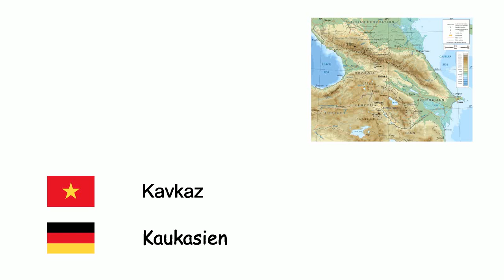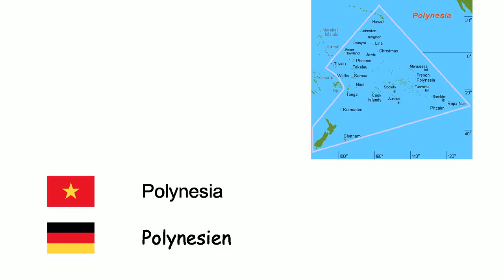Các khu vực trên thế giới (Tiếng Đức) (vi-de)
Fone TV
vi-de-33
Regionen der Welt (Deutsche Sprache)
Scandinavia - Skandinavien
Bán đảo Krym - Krim
Balkan - Balkanhalbinsel
Lưỡng Hà - Mesopotamien
Tiểu Á - Kleinasien
Thracia - Thrakien
Trung Đông - Mittlerer Osten
Kavkaz - Kaukasien
Bán đảo Iberia - Iberische Halbinsel
Viễn Đông - Ferner Osten
Trung Á - Zentralasien
Bán đảo Ả Rập - Arabische Halbinsel
Siberia - Sibirien
Vùng Caribe - Karibik
Patagonia - Patagonien
Bán đảo Sinai - Sinai-Halbinsel
Sa mạc Sahara - Sahara
Vùng Bắc Cực - Arktis
Melanesia - Melanesien
Polynesia - Polynesien
Châu Phi Hạ Sahara - Subsahara-Afrika
Mỹ Latinh - Lateinamerika
Hawaii - Hawaii
Greenland - Grönland
Quần đảo Anh - Britische Inseln